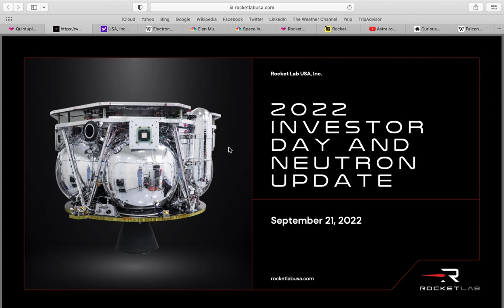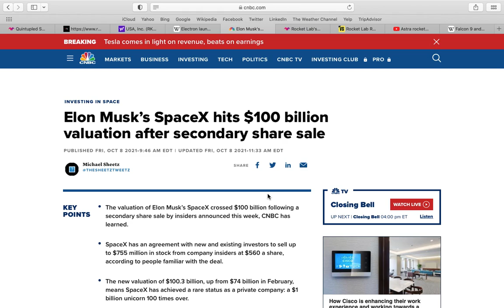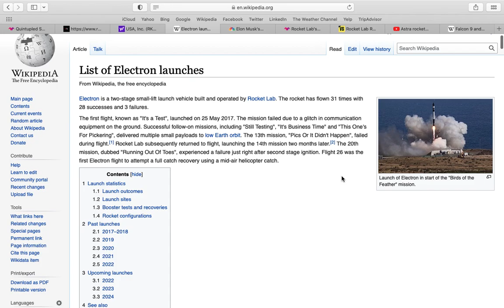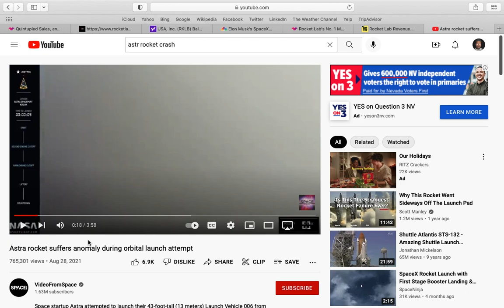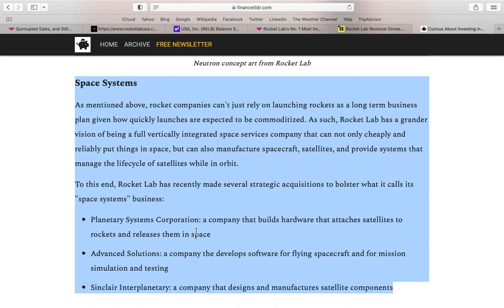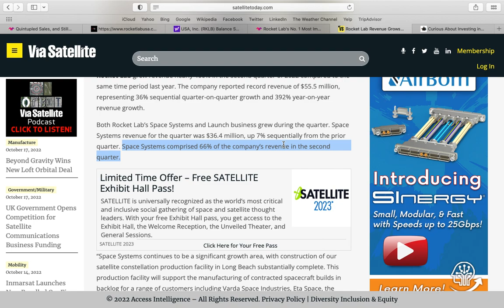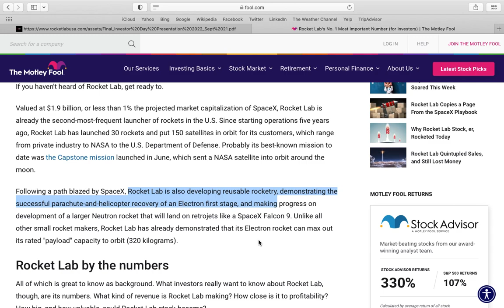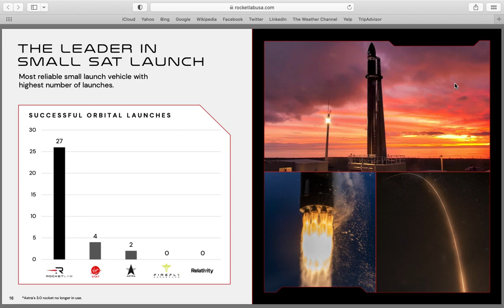Can Rocket Lab Compete With SpaceX?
Hey Youtube, today I analyze Rocket Lab a satellite launch company that works with major organizations including the Space Force, NASA and BlackSky. Rocket Lab has a 90 percent success rate with their launches and a diversified business model that includes space systems; which provides the manufacturing of satellites and spacecrafts. Even the though the company is quite successful they face stiff competition from SpaceX who also has a high success rate and tons of capital to fund those projects. But ultimately the market is supposed to reach 1 trillion in revenue by 2040, so maybe both can be successful with the huge market potential available.